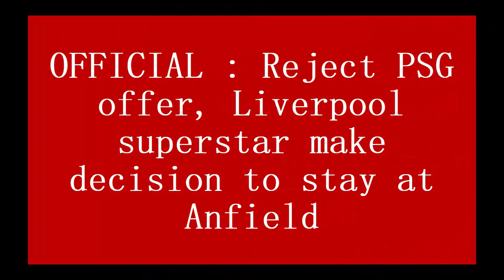OFFICIAL : Reject PSG offer, Liverpool superstar make decision to stay at Anfield